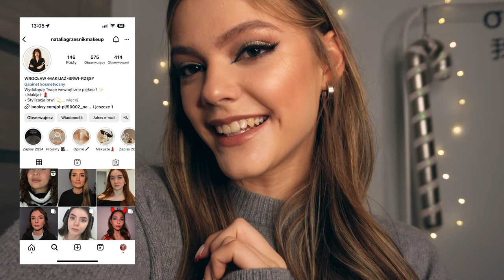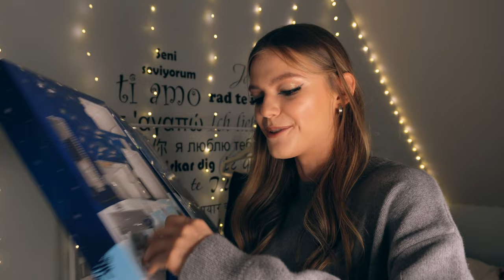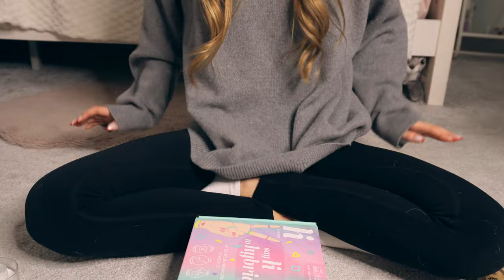PIECZEMY PIERNIKI & WIGILIA STUDENCKA | VLOGMAS